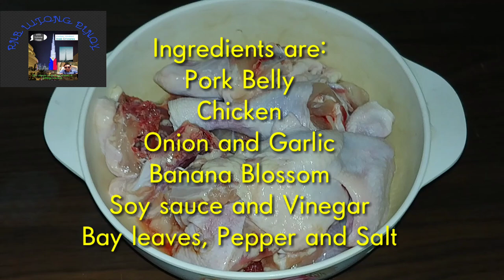CHICKEN PORK HUMBA - V#22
Ingredients

500 grams pork belly
500 grams chicken
1/2 cup soy sauce
1/2 cup vinegar
1/2 cup brown sugar
1 cup pineapple juice
2 1/2 cup water
3 pcs bay leaves
1 whole onion
6 cloves garlic
1 small can black beans
1 pack banana blossom
1 tsp salt and 1 tsp black pepper
cooking for frying

humba song,
humbaba,
humba bisaya,
gumball,
humba leela,
humba pranveren,
humba pork,
humble,
humba adobo,
humba aling oday,
hamba allah,
humba akustik,
hamba allah 6,
hamba allah 2,
hamba allah 7,
hamba allah 5,
hamba allah 4,
hamba amapiano,
a bumba way,
a bumba,
a bumba way lion king,
a bumba bumba aê,
a bumbaclot,
humba bumba,
humba bohol,
humba bisaya song,
b e humble,
humba cebu,
humba chicken,
humba cebuano,
humba cooking,
humba coke,
humba chinese style,
humba chant,
humba cebu style,
chumbawamba,
chumbak,
chumbala,
chumba,
chumba casino,
chumba la cachumba,
chumbalaca,
chumbara,
chumbawamba amnesia,
chumbalaka,
humba dreams,
humba dish,
hamba dj tira,
humba dreams full movie,
humba de cebu,
humba datu puti,
humba dj,
humba de ronda,
hamba dj tira ft q twins,
dhumba,
dhumba cole song,
dumba chole,
dhumba chola,
dhumba cole,
dhumba lake,
dhumba cake,
dhumba cola,
dhumba movie,
dhumba cole dance,
humba eating,
humba estofado,
humba egg,
humba easy recipe,
humba eating contest,
humba egg recipe,
humba ester landayan,
humba estofado recipe,
pork humba easy recipe,
sumba humba eco festival,
e humba nje e humba dy,
e humba pranveren,
si e humba memoiren,
dj humba humba e,
humba ft dj tira,
humba foodnatics,
humba filipino style,
humba festival,
humba fiesta,
humba football,
humba festival sa ronda,
humba food,
humba festival 2019,
humba food philippines,
humba girl,
humba graphy,
humba goru,
humba gala,
humba giniling na baligya dessert,
humba humba guru,
humba humba gan,
humba humba gerrard,
giataki sa humba,
humba humba song,
humba humba dance,
humba humba cartoon,
humba how to cook,
humba humba remix,
humba humba tik tik tik,
humba humba golu,
humba ingredients,
humba instant pot,
humba in sprite,
humba in slow cooker,
humba ilonggo,
humba ilonggo style,
humba ilocano style,
humba ingredients and procedures,
humba in english,
humba in rice cooker,
hamba juba,
hamba juba dj ace,
hamba juba rebecca,
hamba jey charles,
hamba juba simmy,
hamba juba original,
hamba juba remix,
hamba jona,
hamba jou mooi ding,
hamba juba nelisiwe,
humba kapampangan,
humba karaoke,
humba kapupulutan,
humba kawaling pinoy,
humba humba kannada song,
pork humba kuya ferns,
special humba kusina master,
humba humba ka,
pork humba yummy kitchen,
sigeg kaon humba,
khumba,
khumba full movie,
khumba trailer,
khumba full movie english,
khumba movie,
khumbaya,
khumba phango,
khumba ending,
khumba song,
khumba 2,
humba lyrics,
humba lutong pinoy,
hamba lulu,
lumba lumba,
humba leela humba leelo remix,
humba leela cartoon,
humba leela humba leelo lyrics,
humba langka,
humba lian lim,
humba music,
humba maskara,
humba movie,
humba marinade,
humba manok,
humba mindanao,
humba muller,
humba makombe,
humba meaning in tagalog,
humba na baboy,
humba na pata,
humba ng bisaya,
humba nangka,
humba na may sprite,
humba na baka,
humba nathi,
humba nadia,
hamba no maphorisa,
humba origin,
humba humba original song,
humba humba old song,
ingredients of humba,
recipe of humba,
only human,
original humba recipe,
humba with oyster sauce,
original pork humba,
humbare ulaba o tora,
humba pork recipe,
humba pork pata,
humba pinoy recipe,
humba pork belly,
humba pinoy,
humba pork feet,
phumba,
pumba and timon,
phum baitang,
humba queen,
hamba qwabe twins,
hamba q twins,
hamba qwabe twins lyrics,
hamba qwabe twins video,
hamba qwabe twins official video,
hamba q twins video,
hamba qwabe twins dance,
hamba qwabe twins download,
hamba qwabe twins remix,
humba rice,
humba recipe cebu,
humba recipe with coke,
humba recipe bisaya,
humba recipe pork,
humba recipe kapampangan,
humba recipe pata,
humba roy tabasa,
humba remix,
rhumba,
rhumba mix,
rhumba music,
rhumba mix 2019,
rhumba music videos,
rhumba songs,
rhumba 2019,
rumba dance,
rhumba outside,
rhumba girl,
humba sprite,
humba special,
humba snl,
humba sound,
humma song dance,
humba sauce,
humba simple recipe,
humba sa bohol,
shumba ratshega,
shumba,
shumba ratshega songs,
shumba drinkers,
shumba ratshega makhirikhiri,
shumbala,
shumba youth,
shumba ratshega kuka ntsu,
shumba ratshega loso la monnamogolo video,
shumba ratshega all albums,
humba tagalog,
humba trailer,
zumba taki taki,
humba tiil sa baboy,
humba täterä bayern,
humba tiil sa baboy recipe,
humba täterä by thomas müller,
humba täterä stadion mix,
thumbaround,
thumbelina,
thumbaround reverse,
thumbaround harmonic,
thumbaa movie,
thumbaa full movie,
tumbbad,
thumba song,
thumbal,
humba ulo ng baboy,
humba udumba,
tidy up rhumba,
lutong ulam humba,
asa untuk zumba,
u mumba,
u mumba song,
u mumba esports,
u mumba vs telugu titans,
u mumba csgo,
u mumba vs patna pirates,
u mumba vs bengaluru bulls,
u mumba sports,
u mumba vs tamil thalaivas,
u mumba vs guja